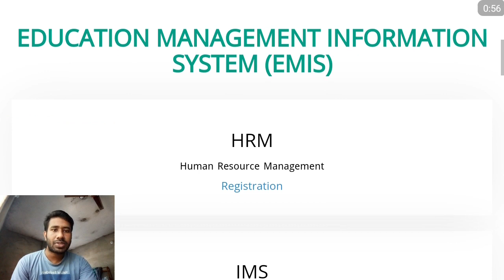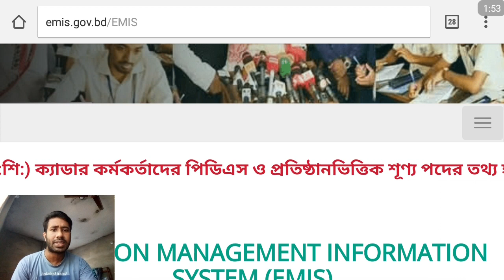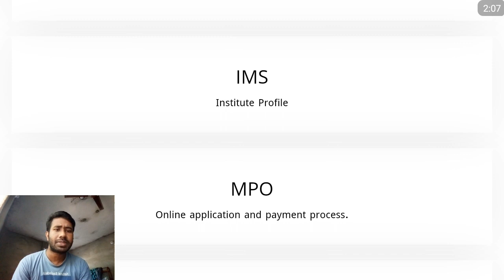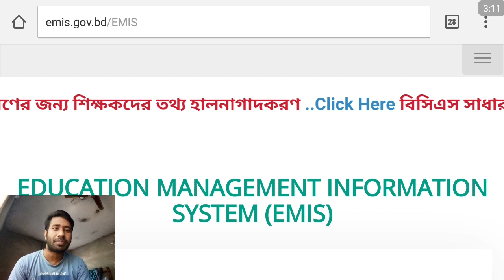শিক্ষক নিবন্ধনের জেলাভিত্তিক শূন্য পদের তালিকা। ntrca vacant post।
anamulsworld jobpreparation math gk নিচের লিংকে যে ভিডিওটি দেওয়া আছে সেই ভিডিওতে দেখুন এখন শূন্য পদের তালিকা দেখা যাচ্ছে